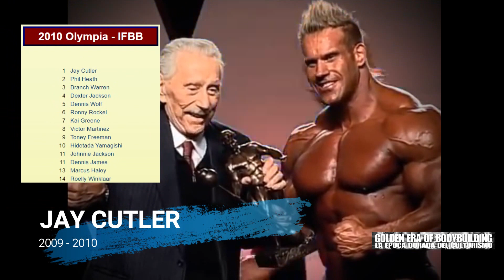Mr. Olympia from 1965 to 2019 now Absolutely all champions and ranking!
All mr. Olympia champions. From1965 to 2019 and ranking
-Larry Scott,
-Sergio Oliva
-Arnold Schwarzenegger
-Franco Columbu
-Frank Zane
-Chris Dickerson,
-Samir Bannout
-Lee Haney
-Dorian  Yates
-Ronald Dean Coleman
-Jay Cutler
-Dexter Jackson
-Phil Heath,
-Shawn Rhoden
-Brandon Curry

1)This video has no negative impact on the original works
2)This video is also for teaching and inspirational purposes.
3)It is not transformative in nature.

GOLDEN ERA OF BODYBUILDING - JAKETON does not own the rights to these images, videos and audio files.

Canción: Heart of Courage (Choir)-28585
Esta obra está bajo una Licencia Creative Commons Atribución-CompartirIgual 3.0 No portada .